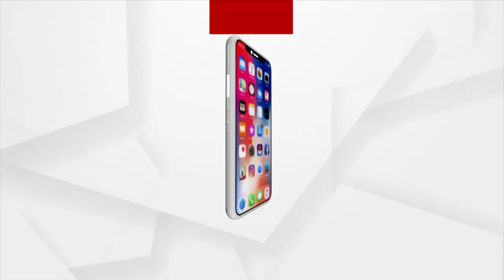ଆସୁଛି ୟଶ୍। ଦେଖନ୍ତୁ କଣ କହୁଛି ସାଟେଲାଇଟ ଚିତ୍ର।